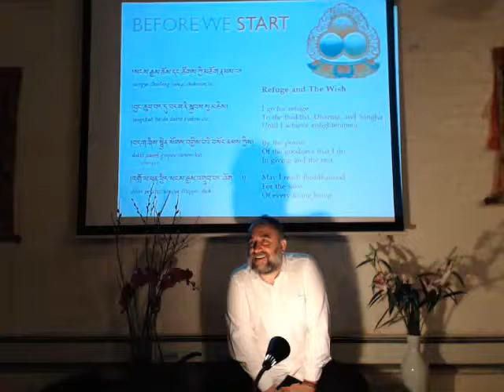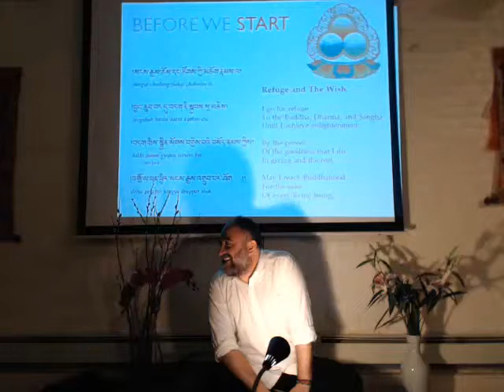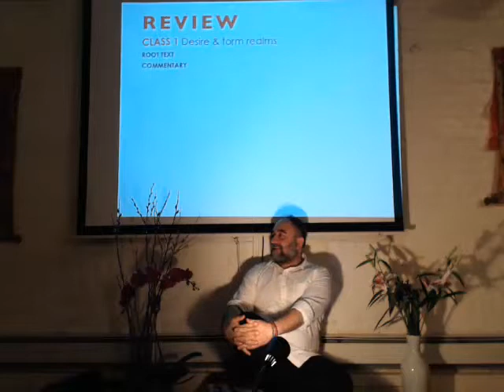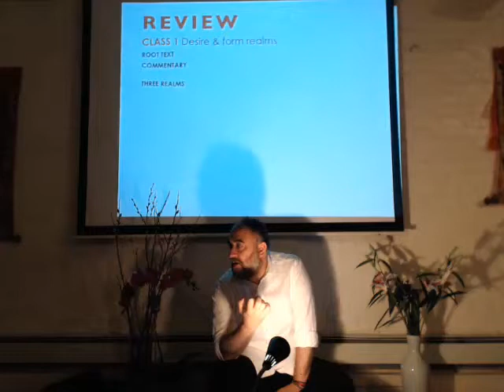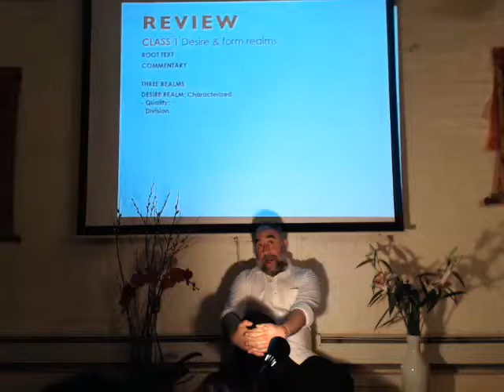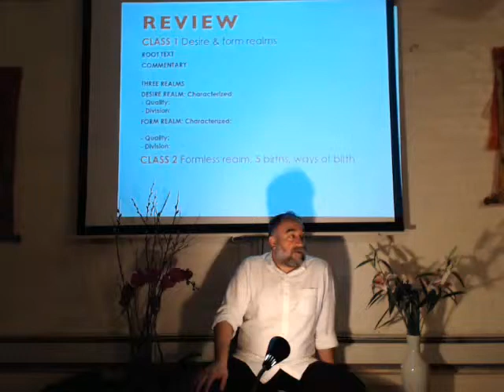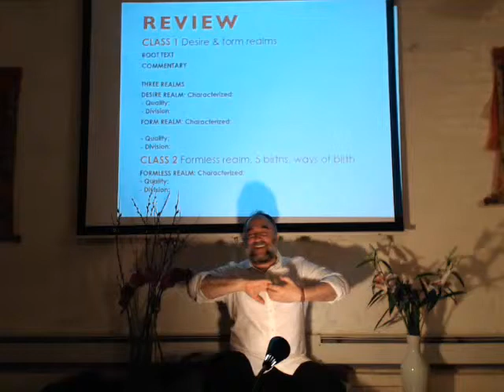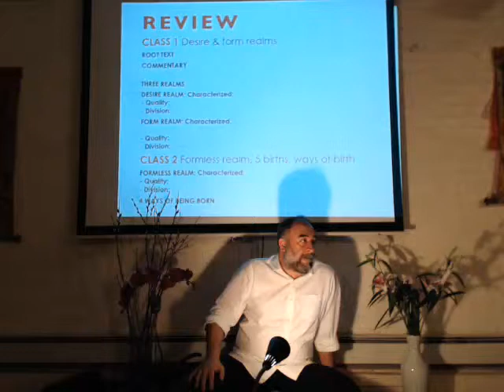ACI 8 3a: Death and the Realms with Hector Marcel (Class 3 Part 1)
ACI 8 - C3a - Death and the Realms with Hector Marcel - Captured Live on Ustream